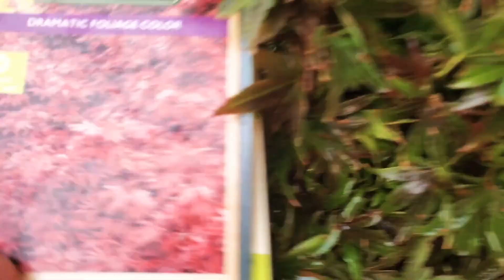Adios pino negro por Intercambio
Amigos tendre que dejar ir uno de mis pinos negros a causa de un capricho mio 😅 abra un intercambio por una maceta Bunzan y una premma, en la semana siguiente are el video del paquete esperenlo.